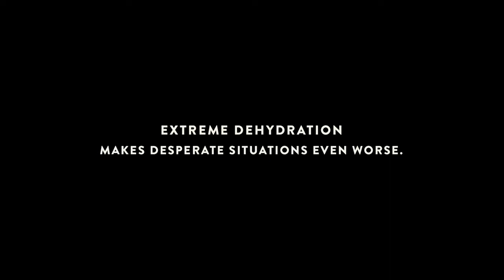The Girl Who Couldn't Cry - Water is Life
It's really hard to educate a generation of people born in conditions where they take things for granted. A simple slogan campaign that says, "Save water, It's precious" isn't sticky enough to make inroads. That's exactly where this video steps in: to make people realize how precious water actually is.

A brilliant video that follows the heartbreaking story of a young girl that cannot cry.

Sounds like fiction? Sadly, it is not.